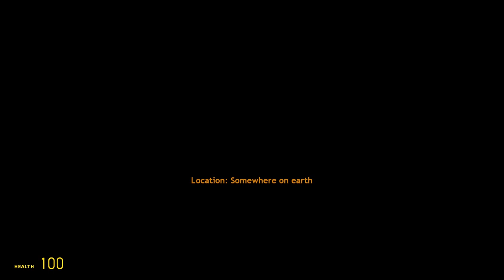HE TORE HIS HEADPHONES OFF | Garry's Mod Horror | SPRG's 2020 Halloween Special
Classic Garry's Mod!

Who's ready for another crazy special? After the year we all had we think it's time to have something actually good! This year is going to be CRAZY! We have so much in store for you guys! Get ready! 🎃💀